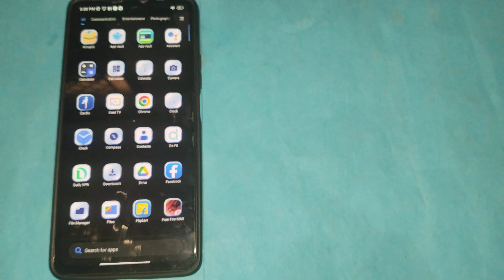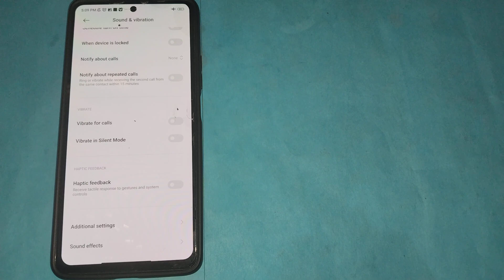How to off Vibrate in Silent mode in Poco F4 5g,Vibrate in Silent mode ko kaise off kar sakte hai